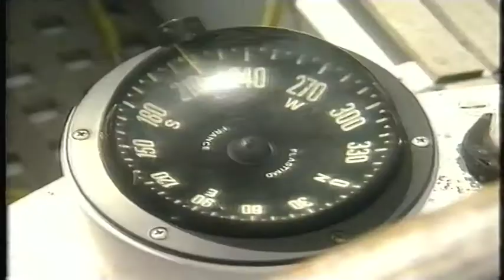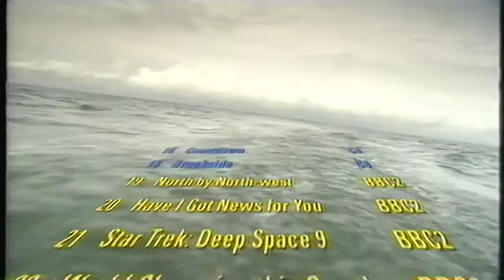Michael Grade at Channel 4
Documentary on Michael Grade's years at Channel 4. May 1997